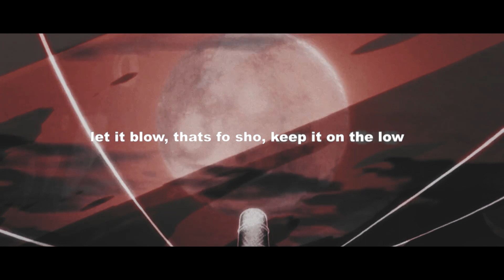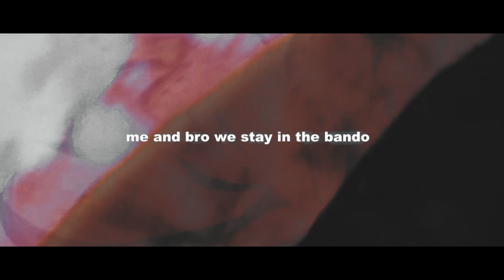649zino - F-CK YO FEELINGS [AMV w/ Lyrics]